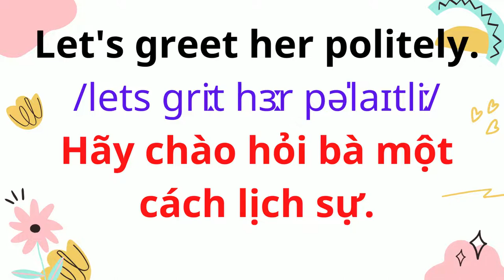Tiếng Anh Giao Tiếp Cho Trẻ Em | 80. Chào hỏi